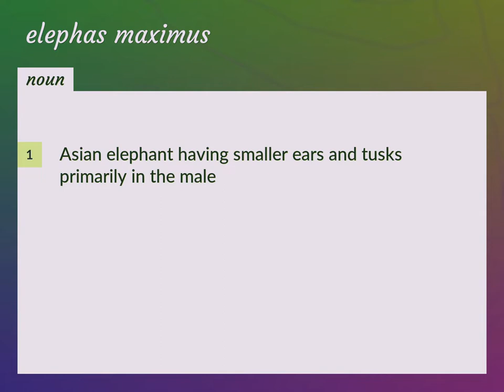Elephas maximus | meaning of Elephas maximus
What is ELEPHAS MAXIMUS meaning?